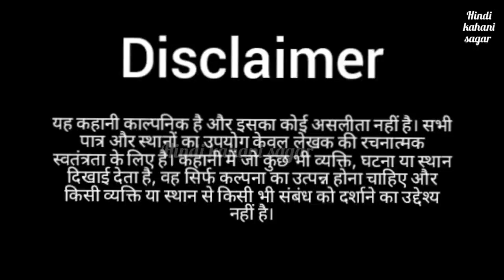चमत्कारी बहू की लालची सास - Hindi Stories _ Stories in Hindi _ Moral Stories _ Kahaniya _ New Story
चमत्कारी बहू की लालची सास - Hindi Stories _ Stories in Hindi _ Moral Stories _ Kahaniya _ New Story(720P_HD).mp4

Your querys-

Baby shark
Abc songs
Abcd
Alphabet song
Abc phonics song
Phonics song
Abc song
Alphabet
Abc's
hindi kahaniyan
hindi kahani
hindi kahaniya
moral kahaniya in hindi
moral kahaniyan hindi mein
moral kahaniyan bacchon ke liye
moral kahaniyan acchi acchi
moral kahani moral kahani
moral kahaniya chotu raja
moral kahaniyan chhote raja
moral kahaniya cartoon
moral kahaniyan hindi kahaniyan
parivarik kahani hindi
parivarik kahani movie
parivarik kahani cartoon
parivarik kahani acchi acchi
parivarik kahani film
parivarik kahani bhojpuri
parivarik kahani kahani
parivarik kahani pari wali kahani
parivarik ahani chahiye
parivarik kahani wala film
HindiStories
HorrorStories
HindiMoralStories
Hindikahaniya
Moralkahaniya
Panchatantra Tales
LatestHindiStories
Kahaniya
Stories
Kahani
Hindikahaniya
Story
HorrorStories
SuspenseStories
MotivationalStories
EntertainingVideos
FunnyStories
Rhymesnurserykids
cartoonvideos
cartoonvideo
 cartoon
 animationvideos
animation
 animationvideo
 animations
animatedvideos
animatedvideo  animationmusicvideo  cartoonmusicvideo  cartoonmusicvideos  animatedmusicvideos  animatedmusicvideo
cartoonnetwork
HindiStories
HorrorStories
HindiMoralStories
Hindikahaniya
Moralkahaniya
Panchatantra Tales
LatestHindiStories
Kahaniya
Stories
Kahani
Hindikahaniya
Story
HorrorStories
SuspenseStories
MotivationalStories
EntertainingVideos
FunnyStories
 tomandjerry
 cartoons
funny
 tom
 jerry
 lol
 tomandjerrycartoon
 tomandjerryshow
Creator search 2.0
Tach Israr
Junnu ki TECH
Activ Rahul
Nitya k Support
Technical Yogi
Manoj Dey
Technical Bukhar
Technical Chhotkun
Tech Information
GYan FF
Algrow
Arvind zone
Spreading Gyan
We Make Creator
Tech champion support
Creator Guide